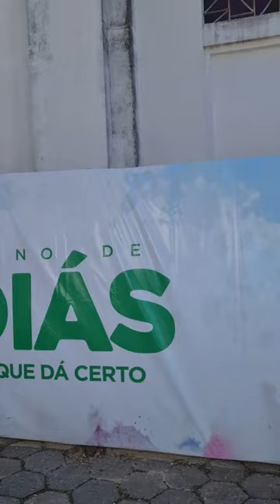RETROSPECTIVA OBRAS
O patrimônio histórico goiano agora está bem cuidado!💚

Em 2023 avançamos com diversas obras que são fundamentais para a manutenção da nossa história.

E os trabalhos não param! Ano que vem tem muito mais! ✨